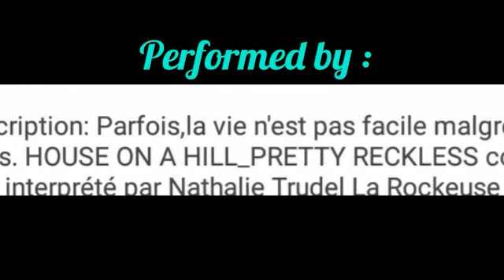House on The Hill (Cover by Nathalie Trudel La Rockeuse) Original Song by The Pretty Reckless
GVH_Official Proudly Present : Acoustic Rock Solo Performance,  Nathalie Trudel,  covering House on the hill ( The Pretty Reckless)